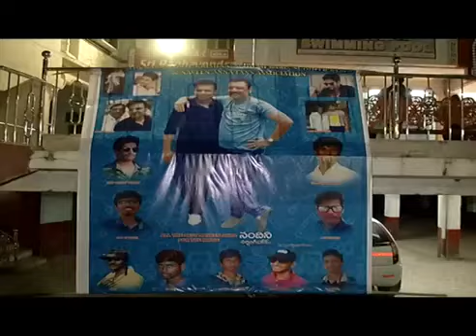Nandini Nursing Home Team Visits Sri Raghavendra Theatre, Malkajgiri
Nandini Nursing Home Team Visits Mallikarjuna Theatre, Kukatpally, Hyderabad directed by PV Giri. Ranjith. produced by Radha Kishore G. & Bikshamaiah Sangam. music by Achu. starring: Nawin Vijaykrishna, Nitya & Sravya